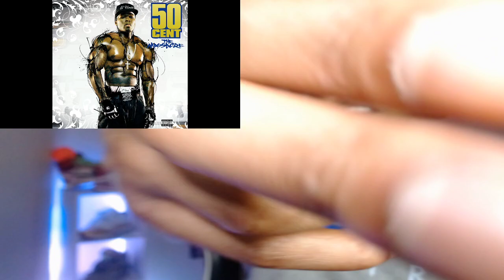FIF WAS A DEMON!! 50 CENT - IM SUPPOSED TO DIE TONIGHT | REACTION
50 WAS TOUGHHH!! 50 CENT - IM SUPPOSED TO DIE TONIGHT | REACTION
50 cent im supposed to die tonight - 50 cent reactions - 50 cent massacre